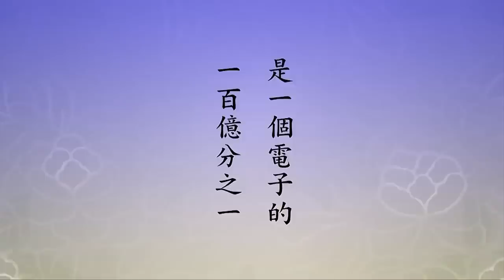🙏淨空老法師🙏明明擺在眼前 為什麼說它是寂滅的?🙏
「一切諸法本來寂滅」，這就是理，這就是大乘經上常說的諸法實相。實相就是真相，諸法是全宇宙，我們大乘裡面常講的遍法界虛空界一切萬法，這就是諸法，也就是惠能大師開悟的時候說的五句最後一句，「何期自性，能生萬法」。萬法是自性所生，自性是能生，能所是一不是二，能生的自性本來寂滅，所生的萬法當然也是本來寂滅，這在理上才講得通。森羅萬象，我們所接觸到的，六根所緣的，眼緣的色塵，耳緣的聲塵，鼻聞的香塵，舌嘗的味塵，身體接觸的觸塵，起心動念第六識所緣的法塵。六根所緣的境界，六根是能緣，境界是所緣，能所也是本來寂滅，不但所生的萬法是寂滅的，能生那個六根也是本來寂滅。這誰看見？大乘經上常說八地以上。我們聽得耳熟，說的遍數也多了，真的是寂滅嗎？真的。很不好懂，真不好懂，明明擺在眼前，為什麼說它是寂滅的。
　　我們非常幸運生在這個時代，這是什麼時代？是科學技術突飛猛進的時代。量子力學家也不過是在最近二、三十年之內揭開宇宙的奧祕，物質現象。物質現象這裡面恰恰好能生所生都是物質，你看六根是物質，六塵也是物質，這對起來了。科學家怎麼個看法？科學家自從發現微中子之後就告訴我們一句話，宇宙之間根本沒有物質這個東西的存在。物質這個東西是什麼？六根是物質，六塵也是物質，六識裡頭除了意識之外，前五識跟物質脫不了關係。科學家告訴我們，確確實實沒有物質這個東西存在。物質從哪來的？物質到底怎麼回事情？科學使用的方法跟佛法完全相同，佛用分析的方法，一分作七分，七分裡頭一分再分七分，再從這裡面抽一分出來分七分，分到最後不能再分，最小的物質現象叫極微色，也叫鄰虛塵，跟虛空做鄰居。它一分就沒有了，就是它小到不能再小，分到不能再分，叫微中子（極微色），現在科學的名字叫它微中子，或者是中微子都可以。它體積到底多大？它不能再分，再分就沒有了。科學家告訴我們，一個微中子它的體積是一個電子的一百億分之一。原子裡頭有電子，電子很小，原子是電子跟原子核、中子組成的，這個我們肉眼已經看不到。八十年前發現原子，科學進步很快，在我們有生之年，從它發現一直到現在的發展，我們還都能看到。我們看報告，科學家告訴我們，一百億個微中子（就是佛法講的極微之微），一百億個它的體積等於一個電子。讓我們有一個概念，它確實太小，要在科學家用的專業的顯微鏡裡頭才看到，一般看不到。這個東西佛看到了，所以這些量子力學家對佛佩服得五體投地。
　　釋迦牟尼佛三千年前沒有科學，他怎麼會知道，說得這麼清楚，比科學報告講得還詳細。你看惠能大師，唐朝時候人，距離我們現在一千多年前，那個時候也沒有科學，他開悟了，他看到了。怎麼知道看到了？他開悟說的最後一句話，「何期自性，能生萬法」，這不就說明了嗎？現代科學裡頭發現的東西，能大師一語道破。他怎麼知道的？他沒有用科學儀器，他用禪定的功夫。他沒有學過，他就知道。釋迦牟尼佛知道，更早了，三千年前釋迦牟尼佛看到了；惠能大師距離我們一千三百多年，他看到了。見性的人都看到了，就是明心見性，也叫大徹大悟。大徹大悟的人他看到了，他是在禪定裡頭看到的，不需要儀器，不需要學習。所以佛法的教學因戒得定，因定開智慧。佛法修學主要的目標是叫你開悟，小悟是阿羅漢，大悟是菩薩，大徹大悟就成佛，也叫法身大士。法身大士能現身，能現佛身教化眾生，但是他還沒有證得究竟圓滿，為什麼？無始無明習氣沒斷。但是宇宙之間的真相八地就可以看到，八地以上還有九地、有十地、有等覺、有妙覺，五十二個階級最高的五個階級都能看到。這諸法實相，本來寂滅，看到本來寂滅。我們要問，也總給我們一個概念，他們是什麼境界？其實我們在經教裡常常說到，就是他們六根接觸六塵境界，確確實實做到不起心不動念，不起心不動念就是寂滅相。你是不起心不動念的這個心，看一切萬法都是幻相。這個幻相佛講得很清楚，「一切法無所有，畢竟空，不可得」。